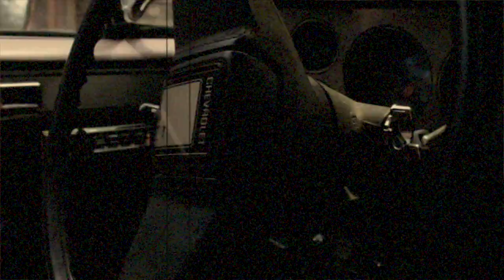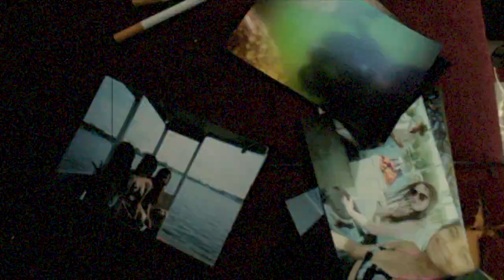stay together - summer music video 2017 - re-edited 2019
created 7/25/17. I didn't like the editing, so I changed it up. Updated 02/02/2019 0:41:36